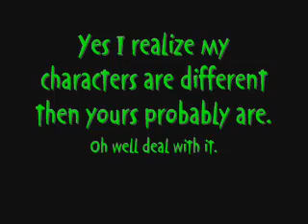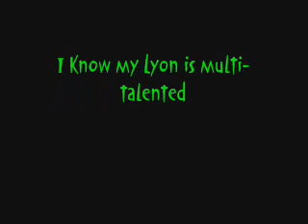Fire Emblem 8: TOV 1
Tower of valni 1 in FE8 featuring monsters by matchbook romance, as well as a familiar favorite among FE fans